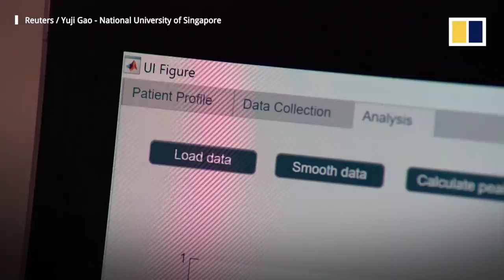Singapore scientists develop smart bandage that tracks wounds via an app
Scientists at the National University of Singapore have developed a smart bandage that can monitor wounds using an app. This allows patients with chronic wounds to be monitored remotely, potentially saving them visits to the doctor.  Information such as temperature, bacteria type, pH data and inflammatory factors can be gathered by the “VeCare” bandage within 15 minutes. Doctors can then carry out an assessment and track the healing process using the data collected on the app.